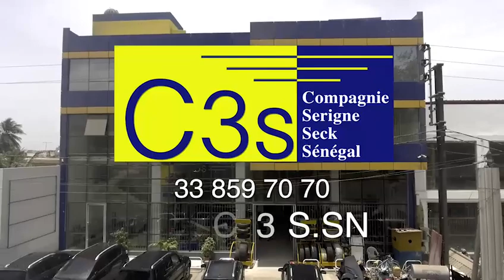Massalik Discours S.Monutakha MBACKE inauguration Officielle Grande Mosquée Massalikoul Djinan